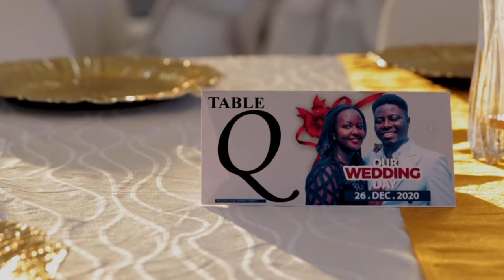Christella & Riga Wedding Bujumbura Part 2 2020